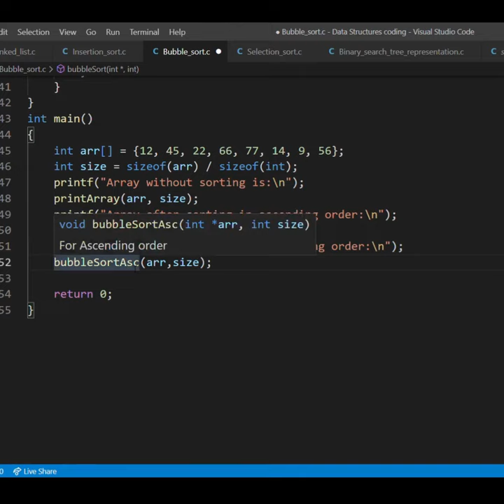Bubble sort for ascending and descending order algorithm in C language || Data structures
Bubble sort for ascending and descending order algorithm in C language
short
SHORT
shorts

A2 Motivational
Arvind_Arora
A2 Motivation {Arvind🕴Arora}
A2 Motivation_Arvind🕴Arora
A2_motivation
A2_motivation_{Arvind_Arora}
A2_motivation_short
A2_motivation_shorts
A2_motivation_viral_shorts
A2_motivation_ke_lions
A2_motivation_ke_lions_shorts
A2_motivation_ke_lions_vedios
A2_motivation_ke_lions_short_vedio
A2_motivation_ke_lions
A2motivation _Arvind_Arora
A2motivation Arvind_Arora
A2_motivation_{Arvind_Arora}_fan_page
A2_motivation_{Arvind_Arora}_fanpage
A2_motivation_fan_page
A2_viral_motivation
A2_the_real_hero
A2_the_real_hero_shorts
A2_the_real_hero_fan_page
A2_fan_page
A2_fan_page_shorts
A2 Motivation_{Arvind🕴Arora}
Viral_motivation
Viral_motivation_short
Viral_motivation_shorts
Viral_motivation_shorts_fan_page
Viral_motivation_shorts_{arvind_arora}
Trending_motivation
Trending_current_motivation
Motivation
Motivation_shorts
Trending_shorts
Trending_shorts_vedios
Trending_shorts_vedio
mr. scientist shorts
alien
padhai karne ki technique
purple heart
airplane gayab ho gaya
burger king
heart eyes
nange
peon
scream india
sneezing
time password
yes bank
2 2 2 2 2 baccha
a2
a2motivation
a2movitation bacche ko janam
a2movitation penguin
a2movitation today point
aakhir gaan
abbu arora talk
ariband aroda tell by beer gals
great man a2sir
hichki
how to unlock password by arvind arora
hushed
jhagade
khula
planet x
propose between penguin
sai pallavi ne tukraya 2 karoor ka vigyapan by arvind arora
traged
wwe
??bts??
A2motivation _Arvind_Arora
A2motivation Arvind_Arora
A2Motivation_Arvind🕴Arora
A2_Motivation_Arvind🕴Arora